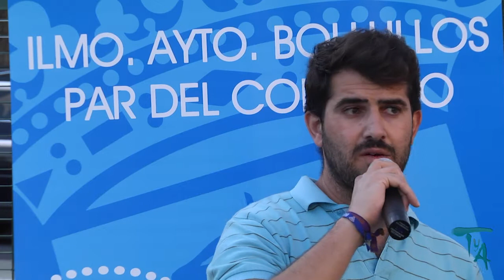INAUGURACIÓN PISTA MULTIDEPORTIVA CENTRO CÍVICO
PISTA MULTIDEPORTIVA CENTRO CÍVICO BOLLULLOS DEL CONDADO